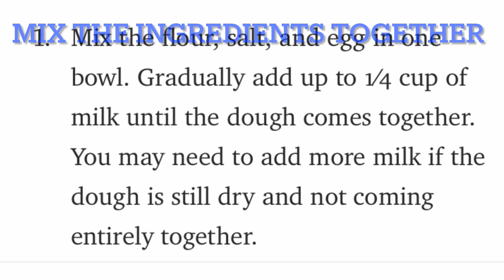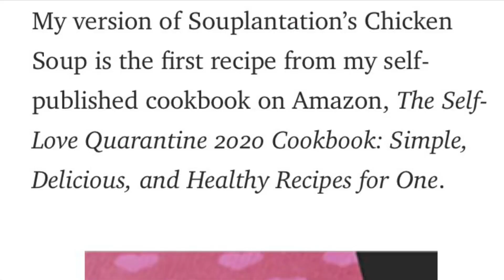How to Make Souplantation (or Sweet Tomatoes) Chicken Soup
In this video, I share how to make Souplantation (aka Sweet Tomatoes) chicken noodle soup.

This is the first recipe of my self-published book. If you’re interested in checking it out, here’s the link: